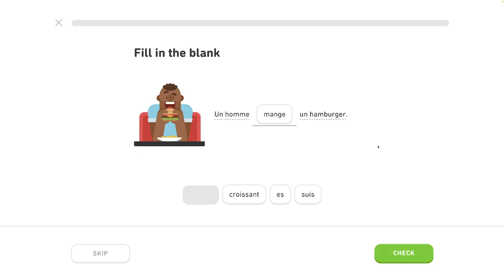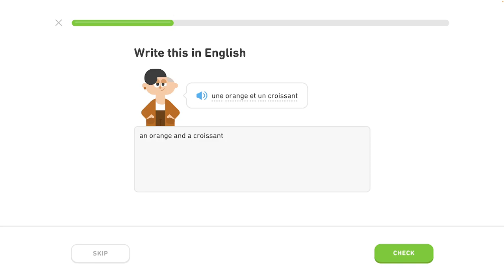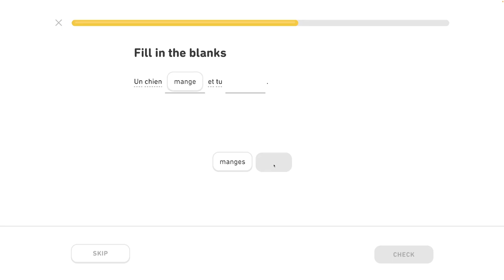🇫🇷 Základy 1- Level 2/6, lekcia 3/4 - Francúzsky s Yetim